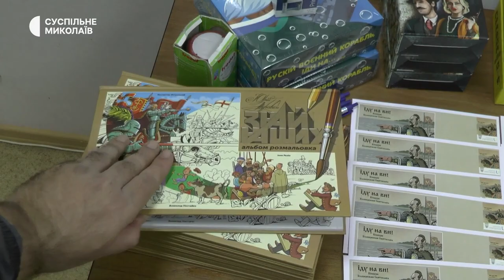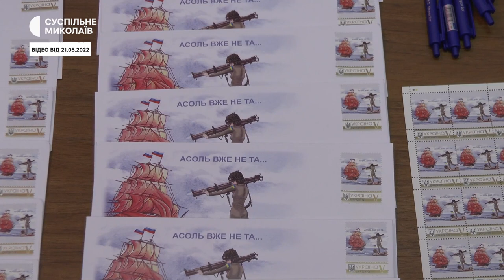Завершився міжнародний конкурс політичних карикатур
Міжнародний конкурс політичних карикатур "Російський воєнний корабель, іди…" завершено, підсумки підіб’ють після української перемоги у війні.  Асоціація лідерів туризму започаткувала два нові проєкти, що мають сприяти рівноправному входженню України до європейської спільноти.